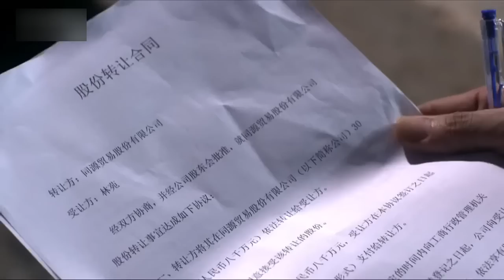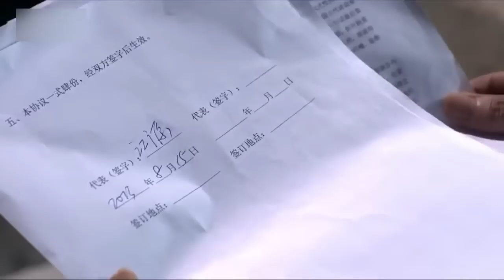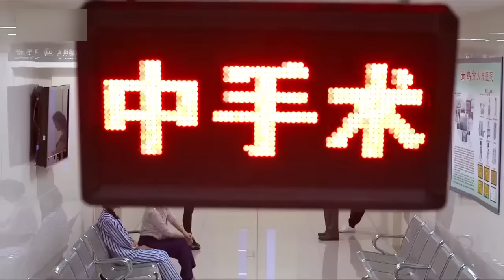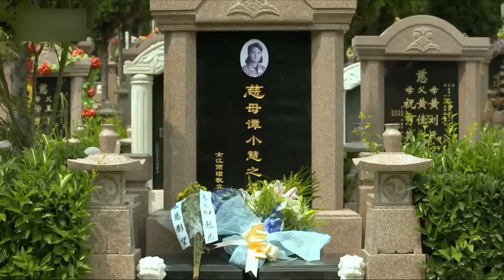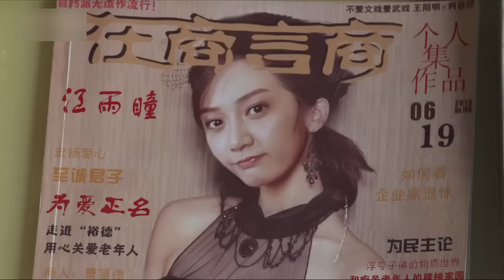《商戰》27：事業正盛卻涵冤入獄，出獄后昔日小弟竟成了集團董事，接機東山再起以商會戰！（李幼斌 李立群 钱漪 潘之琳 何赛飞）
《商戰》主演：李幼斌 李立群 钱漪 潘之琳 魏璐 何赛飞 劇情：15年前江源被合作伙伴林正华陷害入狱，为避免拖累妻子谭小慧，江源毅然与其离婚，谭小慧只得寄身于江源战友李国强家苦心等待江源出狱。江源出狱后收购了李国强濒临破产的海天药业，决定通过商业竞争搞垮林正华的华新药业，实现复仇计划。在得知自己患了脑癌并只有八个月生命的江源，隐瞒了病情毅然离开妻子女儿，却使得妻子发病自杀，女儿与之反目。
李国强得知真相后，逼他入院接受治疗，江源坚决拒绝之下，李国强开始努力照料江源，不遗余力的帮助江源。经历资金短缺、厂商毁约等一些列波折后，江源终于收购了华新。李国强因操劳过度心脏病发，也和江源一起住进了医院。两个自知命不久矣的老人作出一个令人震惊的决定：离开医院，追求最后的自由。两个老人，结伴而行，像年华从未老去一样，像青春从未离开一样，行走在路上。